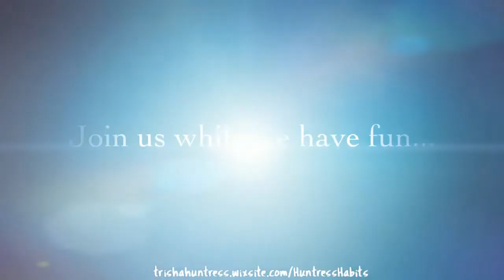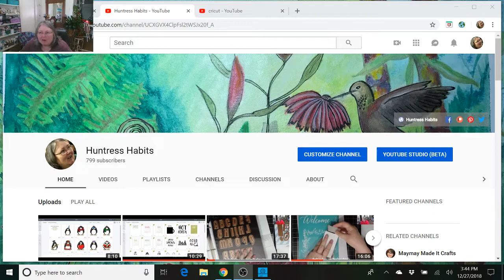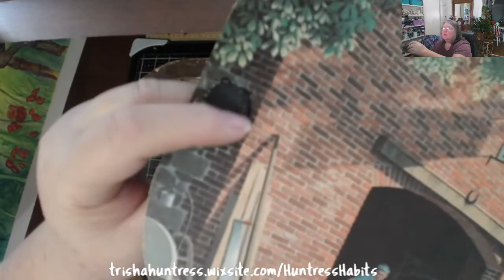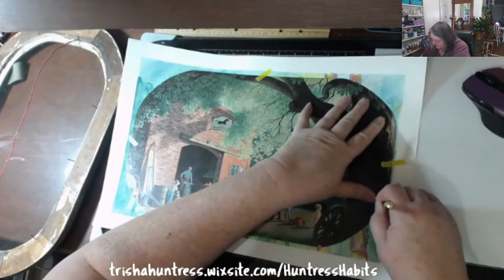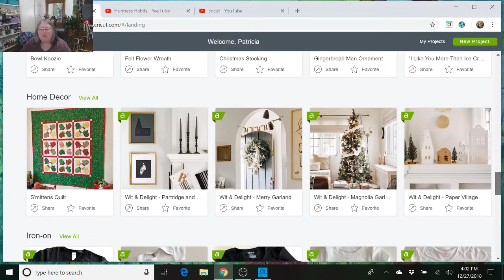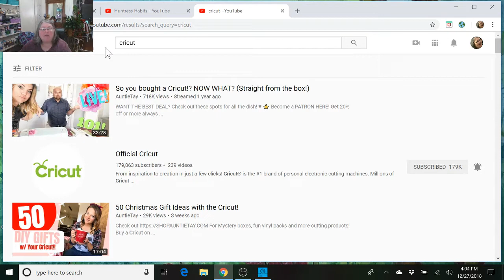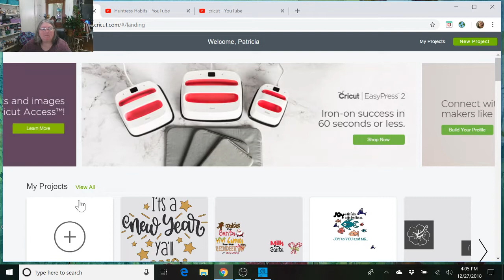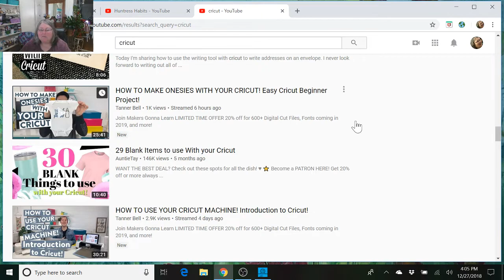Time to Recharge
Huntress Habits is gearing up for some more changes and improvements. Remember we are a family friendly channel.

Thank you for viewing my video.  Please understand that I talk slower, substitute words, like embroidery for embossing, and I always make mistakes; laugh with me.  I am a Chalk Couture Independent Designer.

I am a Chalk Couture Independent Designer.

Mail to:
Huntress Habits
596 Mitchell Rd.